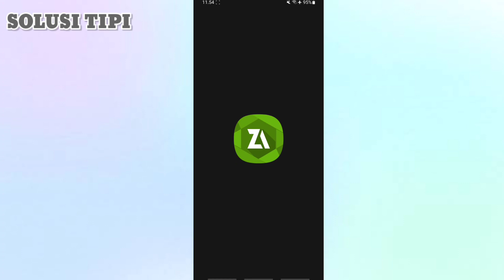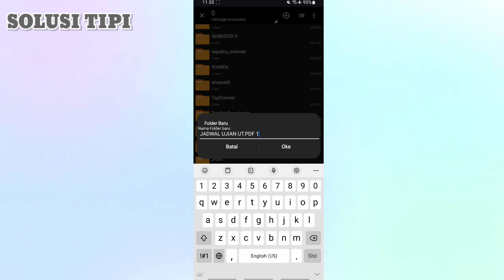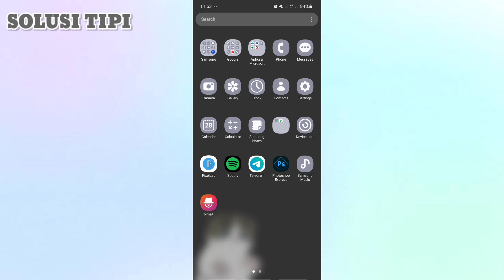Cara Ekstrak File Dengan ZArchiver di Android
1. Buka aplikasi tersebut, lalu pilih file RAR/Zip yang ingin kamu buka.
2. Kalian bisa memilih untuk mengekstrak file pada folder yang sama (ekstrak disini) atau membuat file baru.